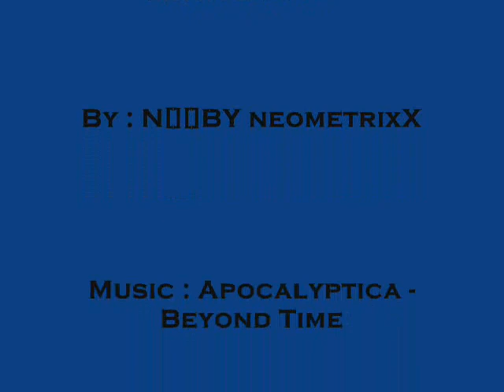Battlefield 2142 Krylov Ownage by neometrixX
Krylov and headshots with Krylov on camp gib by N[][]BY neometrixX